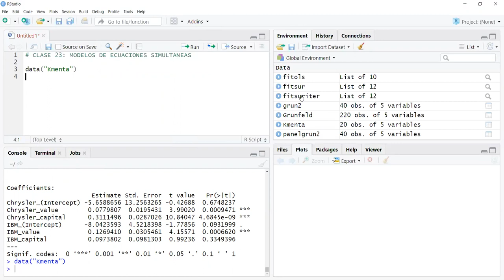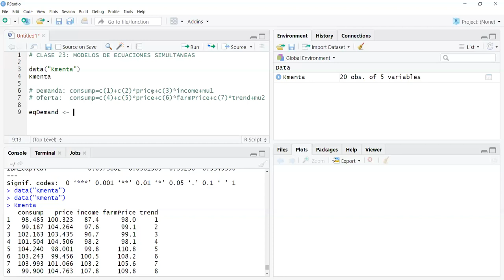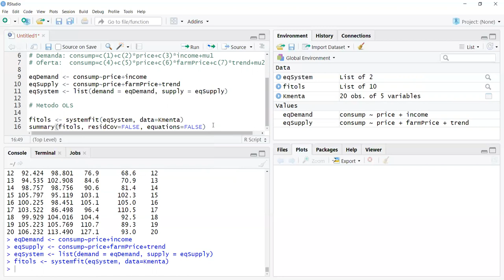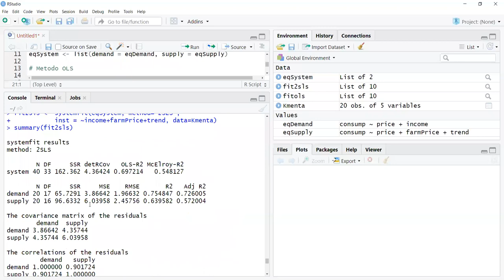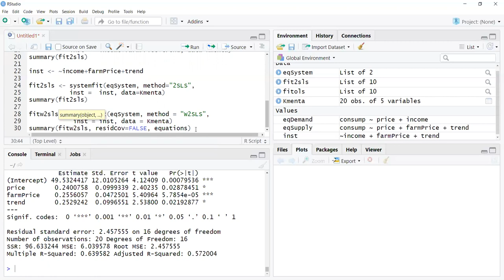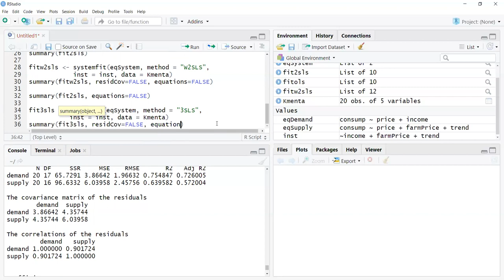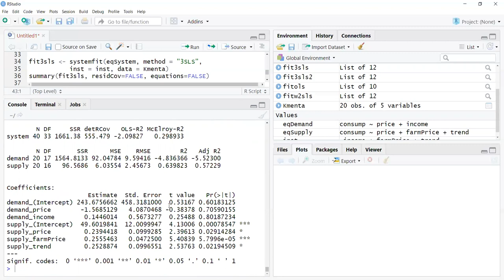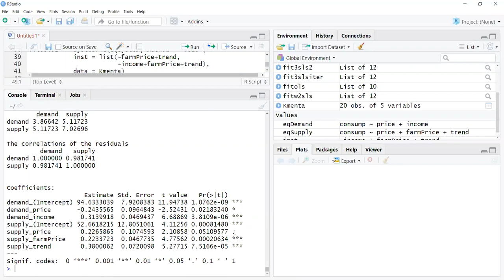Clase 23 Econometria II Moneta Pizarro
Clase 23 del curso de Econometria II de la Lic. en Economía de la Facultad de Ciencias Económicas de la Universidad Nacional de Córdoba (Argentina). Modelos de ecuaciones simultáneas en R.